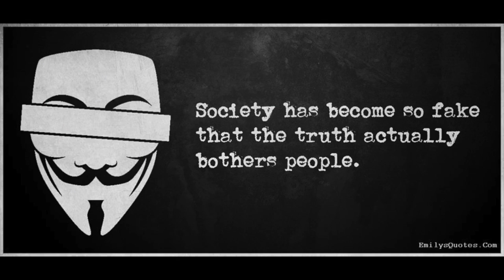society has become so fake that the truth actually bothers people